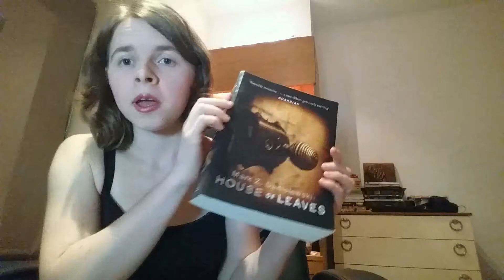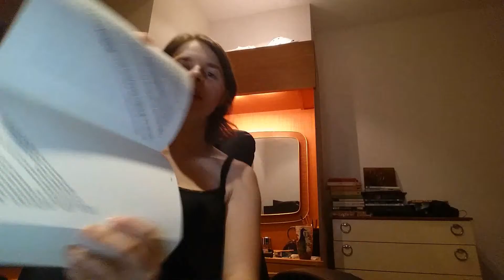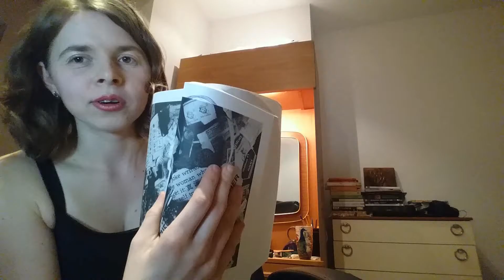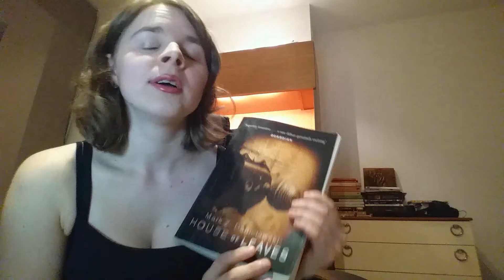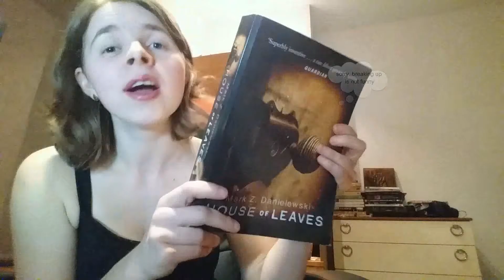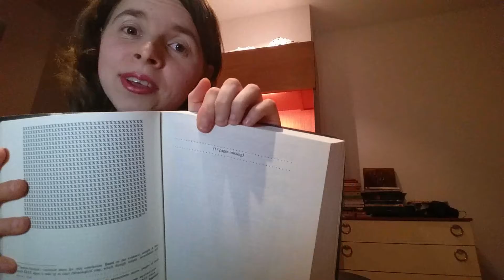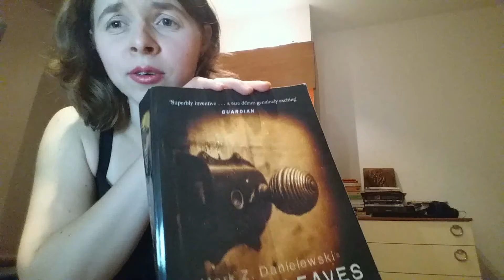Ep.5: Book thoughts on House of Leaves by Mark Z. Danielewski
My thoughts on House of Leaves by Mark Z  Danielewski.

House of Leaves

MY GEAR

Camera| Samsung Note 4